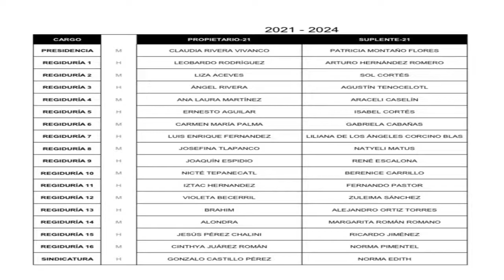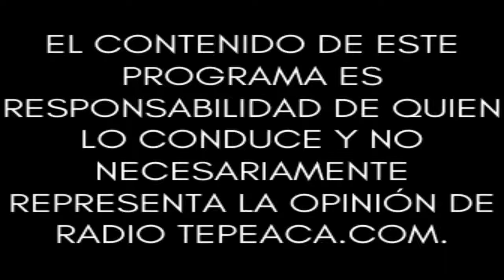Hablemos de Política.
Conduce: Gabriel López Castañeda.